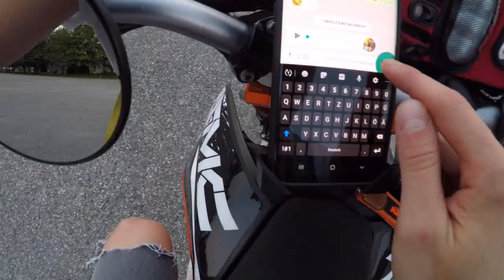Diese Marke baut RASENMÄHER!😲 | Luis Dominguez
Kennt wer von euch die Marke KYMCO? Hab von dieser Marke noch nie was gehört...
Soll ich noch weitere Motorräder testen? Schreibt mir das mal in die Kommentare!

📷 MEIN EQUIPMENT 📷